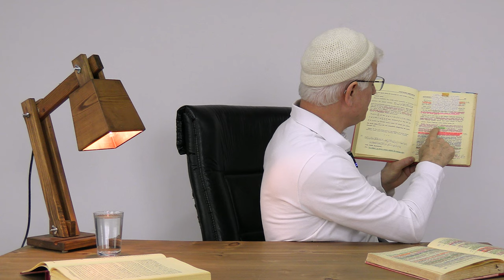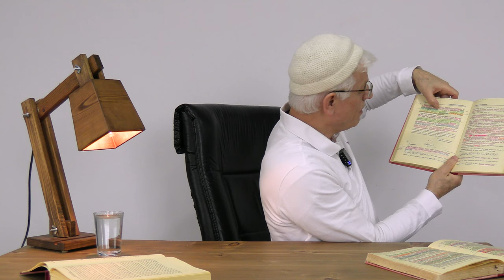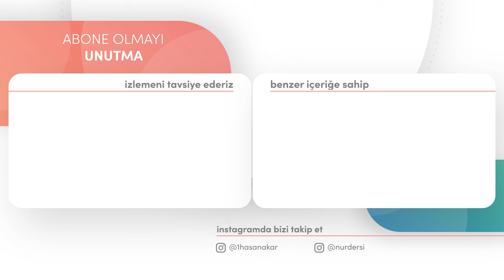HAYATINA ALDIKLARINI SEÇEREK AL TOPTAN DEĞİL! | MÜHİM PARÇALAR -2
00:00 hayatta seçici ol
02:34 hisleri akılla durduramazsın
04:34 tepkisizleşmek (masum günahlar)
08:15 iman hizmetinin önceliği
17:00 medrese içi ölçüler
23:35 iç aleminin resmini gösteren
25:52 kendini uyanık zanneden genç
28:05 medenilere kendilerinizi benzeterek yaklaşmayınız
31:34 niye imtiyazlaşıyorsunuz

Bu ders 3.derece siyah renk kategorisindedir, birinci derecede hizmet ehillerine
 bakan gerek medresede gerek toplum hayatında
nasıl istikametli hizmet yaparım dengeleri
 sağlarım gibi derslerin yapıldığı kısmen umumi
 kısmende hususi meselelerin işlediği derslerdir.